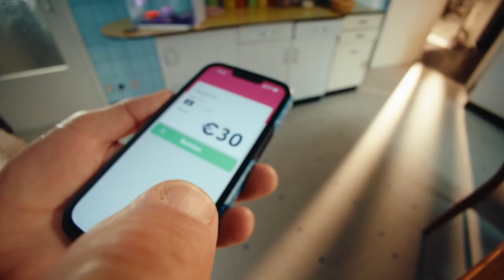Payconiq - Live Cool. Pay Cool. - Papa